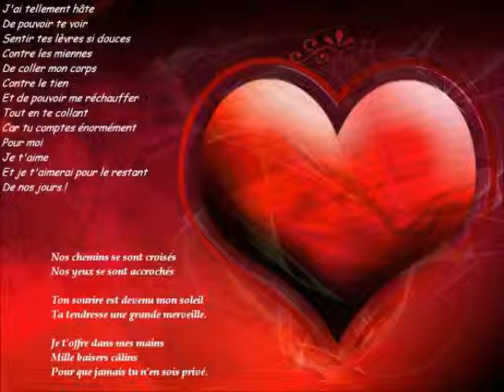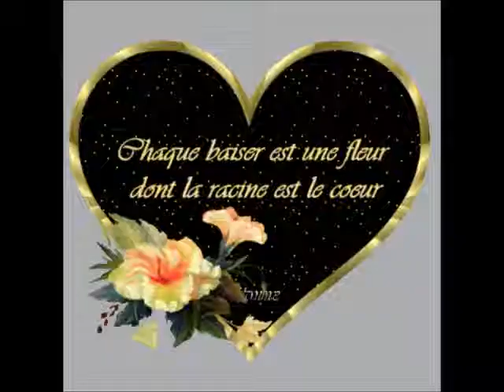les dix commandement l envie d aime